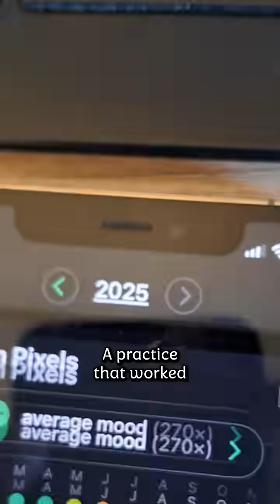Science-Backed Happiness: 10-Year Field Test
I've been applying happiness research psychology for 10 years. Here is what I found out.